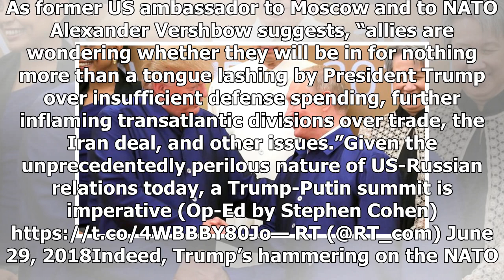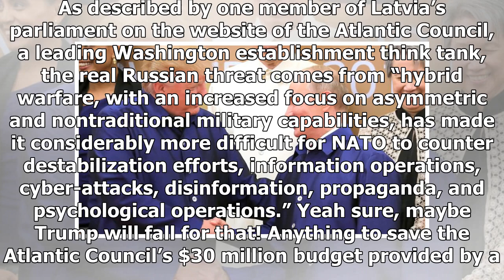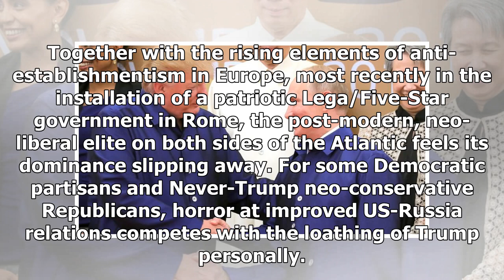Американский истерический истеблишмент, что Трамп-Артиф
Jim Jatras is a Washington, DC-based attorney, political analyst, and media & government affairs spe...